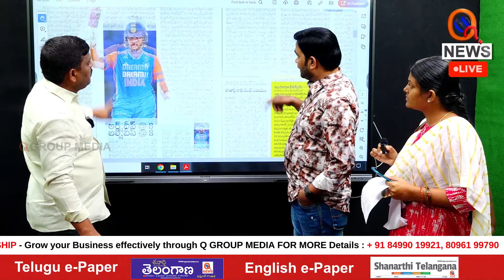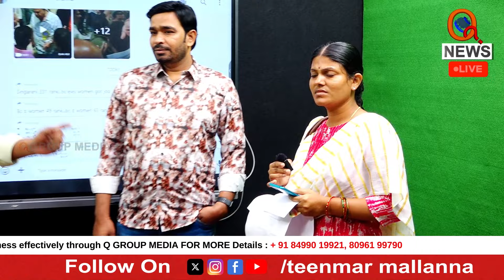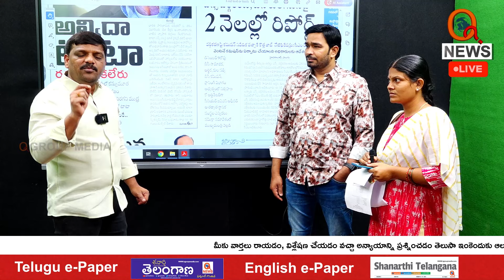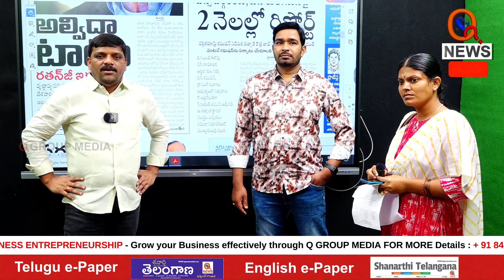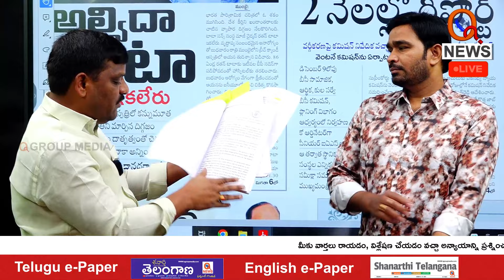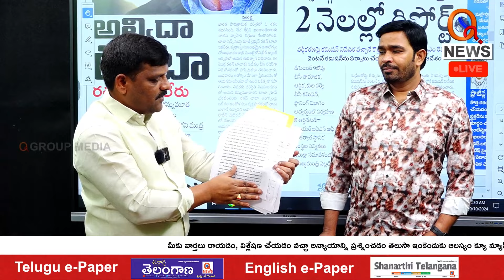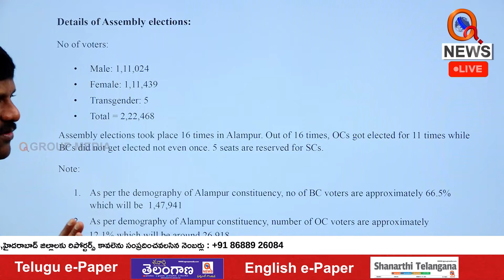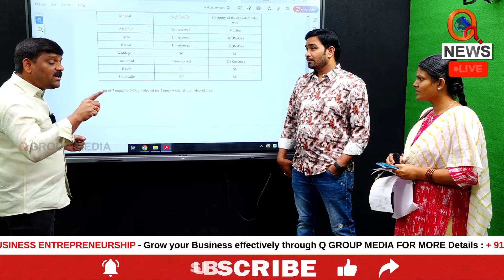Don't Act Like Rahul Gandhi Is Bowing His Head | QnewsHD